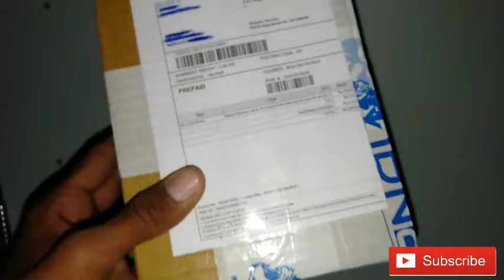Rnaux Cleaning Gel Unboxing | Cleaning Gel For Clean Led TV & Laptop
Rnaux Cleaning Gel Unboxing | Ranux Cleaning Gel For Led TV, Laptop, Mobile & Gadget